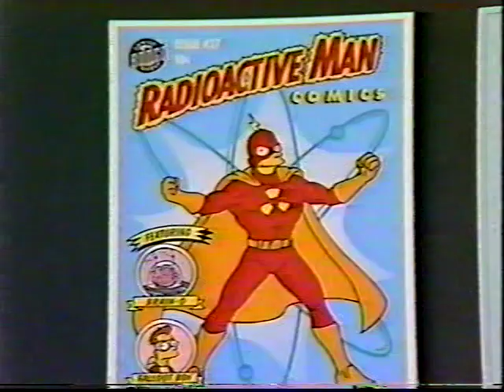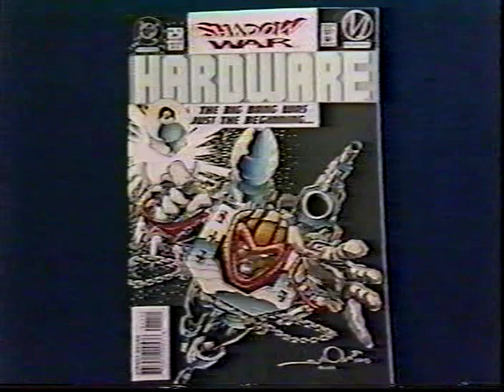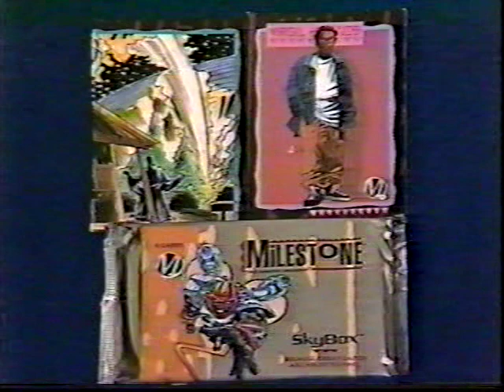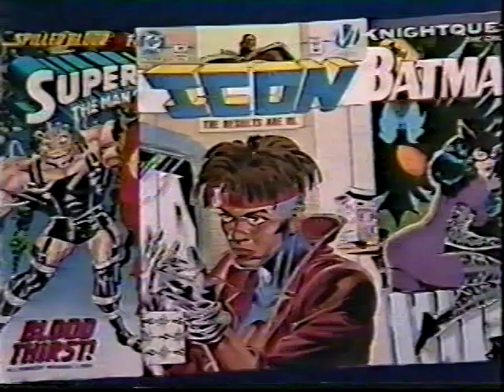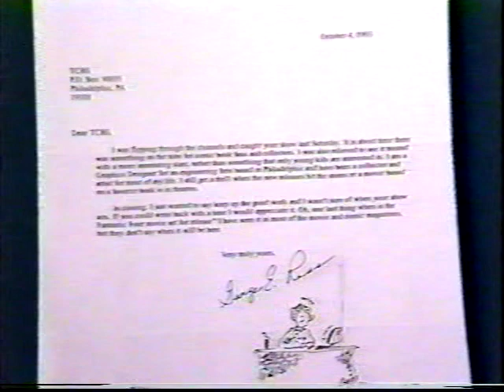Comic Book Show 11-20-93 public access Pt 2: Milestone Media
Philadelphia public access TV program The Comic Book Show (later known as Inside Comix) episode #8 part 2, "Crises on Episode 8," broadcast 11-20-93. Includes footage from the 1993 Philadelphia ComicFest and a segment on Milestone Media. Host Tony DiGerolamo would soon launch his own Jersey Devil comic book (1996), going on to write a number of Simpsons comics (2002 onward).